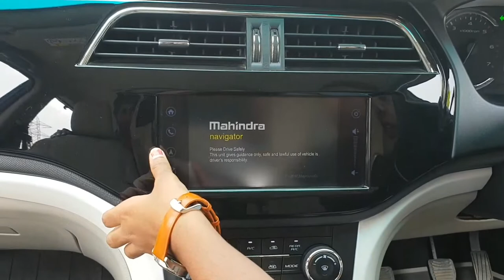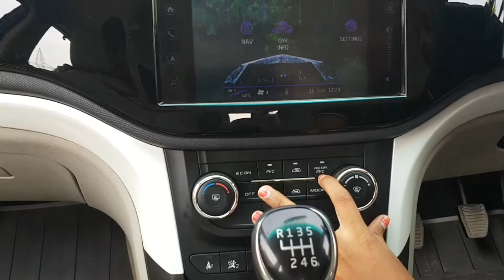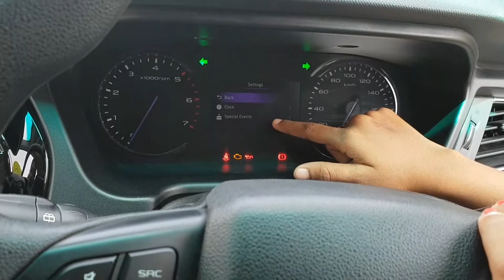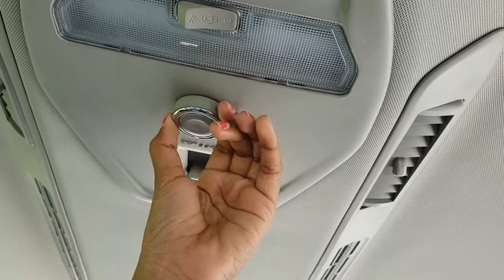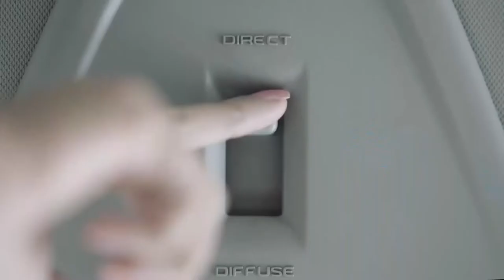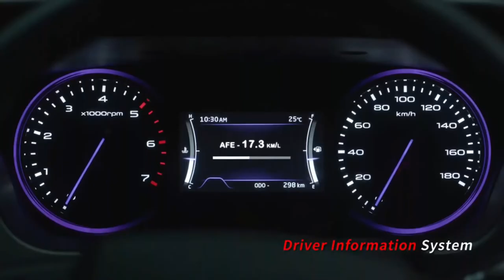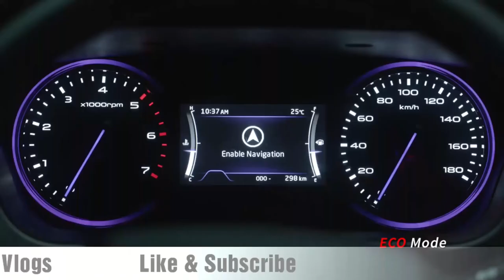Mahindra Marazzo Top End M8 Review 2018 | HBN Vlogs | Mahindra Sireesh Auto Pvt Ltd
The Marazzo is the largest passenger vehicle to come from Mahindra and has been designed to offer maximum comfort to its occupants over long journeys. The all-new offering was in development for a while now with collaborative efforts from Mahindra Research Valley (MRV) and the Mahindra North American Technical Center (MNATC) that co-engineered the product. The design too is a result of the Mahindra Design Studio in Mumbai and Italian design house Pininfarina that played a vital role in how the new Marazzo has shaped up.